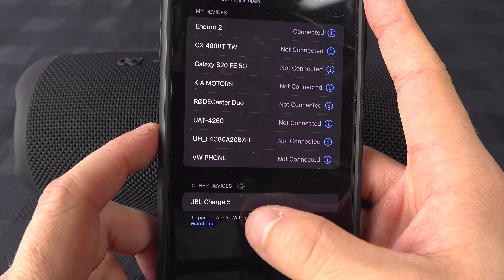Comment Jumeler le JBL Charge 5 en Bluetooth?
Mes microphones :
Pour la narration
Mon micro cravate

La plupart des effets vidéo sont rendus possibles grâce à Mvfx

J'utilise Wise pour rapatrier mes revenus du monde entier à la maison

Sache que je ne recommanderai jamais un produit dans lequel je n'ai pas confiance.